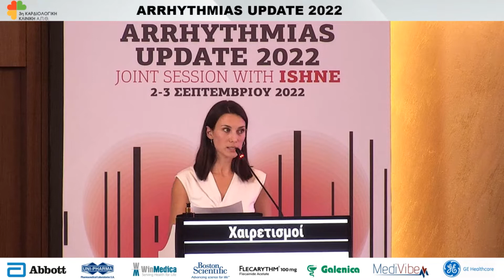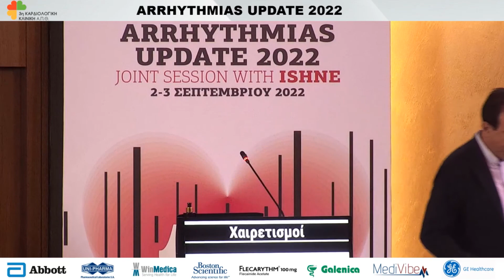Ν. Νίτσας | Χαιρετισμοί